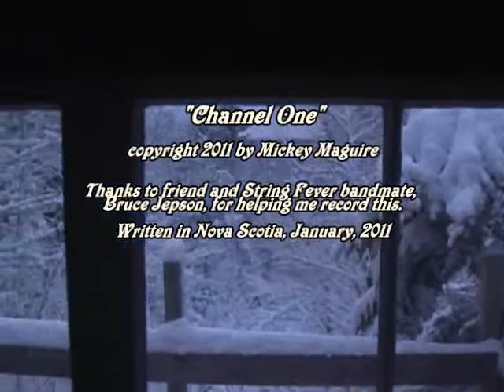Channel One video.wmv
Mickey Maguire's composition, "Channel One" was written at his cabin in Nova Scotia, January, 2011. The title refers to the channel he watches constantly on the flat screen TV, which is actually a window. But it is in HD and, so who wants to change it?.
Recorded by: Bruce Jepson
For banjophiles:
recorded on a Stelling Sunflower using GHS medium grade strings
in double "C" tuning gCGCD